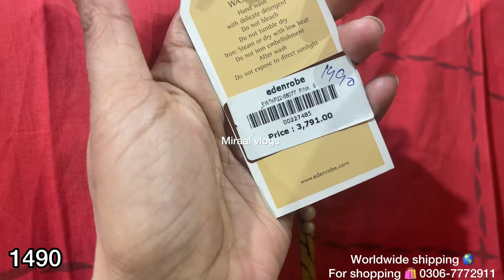Edenrobe flat 50% off super summer sale Rs only 1490 |20 May 2024